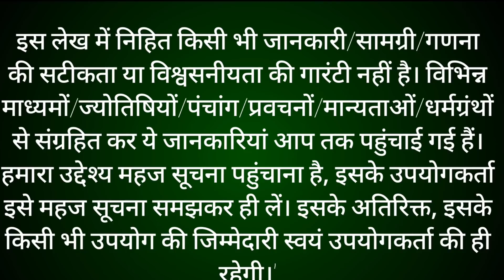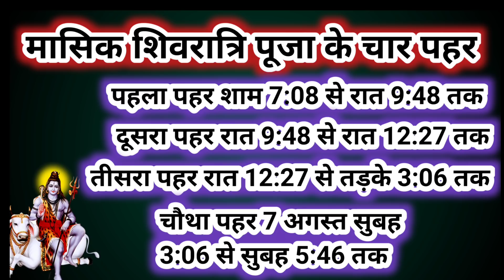Shivratri Kab ki Hai | शिवरात्रि कब की है